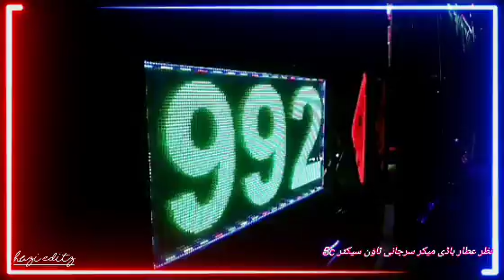jawaid qureshi 2021 new coaster|malirking|hooter horn